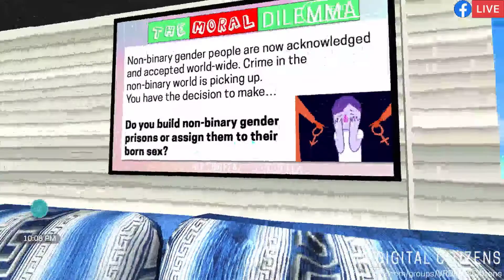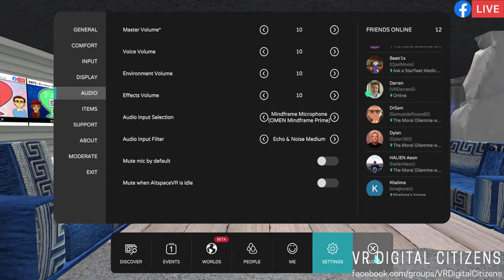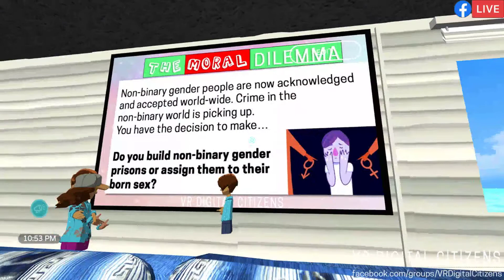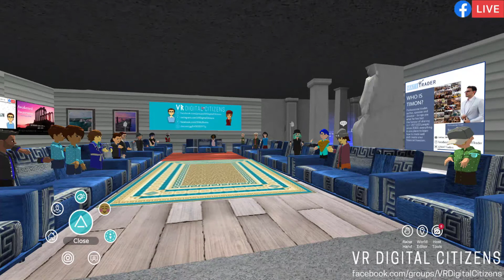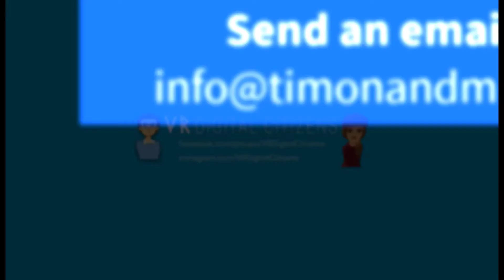The Moral Dilemma - Where to assign non binary genders with jails - AltspaceVR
Do you want to join the next event?
Here’s a quick PDF guide to get you on board

IF YOU'RE INTERESTED IN TRADING OR INVESTING - Keep reading...
Here at MATI Trader we've helped over 257,000 people world-wide over the last 18 years.

It is our passion to help you learn how to trade, create your financial freedom and show you how to make a success from the financial markets including from:

Stocks
Forex
Indices &
Crypto-currencies

HOW? With a proven and easy 4-Step-Blueprint which only takes 10 minutes a week to action and create a consistent income.

Join the MATI Trader family today for instant access to:
- The MATI Trader System
- Real-time trade buy/sell ideas
- Weekly trading articles
- Weekly video tutorials
- Breaking news and live market updates

JOIN US

Trade well,

Timon Rossolimos
Founder, MATI Trader